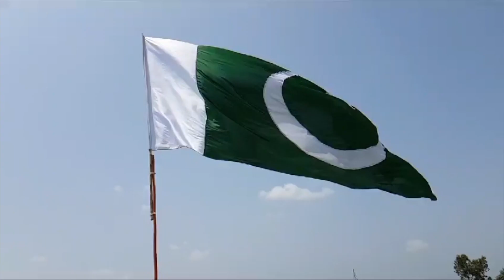Balochistan Mein 76th Youm-e-Azadi Celebrations | Josh o Junoon Se Manaya Gaya | 14 August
ملک بھر کی طرح بلوچستان میں بھی 76واں یوم آزادی ملی جوش و جزبے سے منایا جا رہا ہے۔ صوبہ کے تمام چھوٹے بڑے شہروں میں تقریبات کا انعقاد کیا گیا۔ تقریبات کا آغاز صوبائی دار الحکومت میں 21 توپوں کی سلامی سے ہوا۔ مزید جانیں اس رپورٹ میں